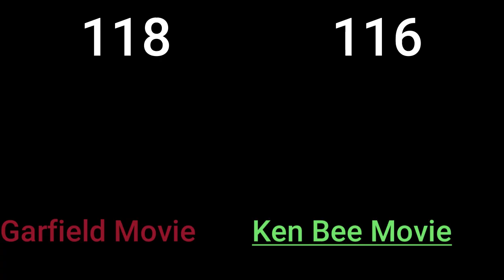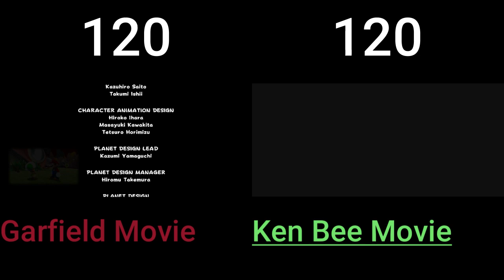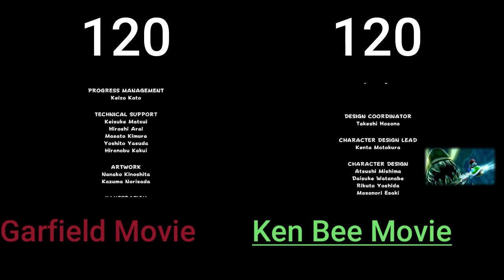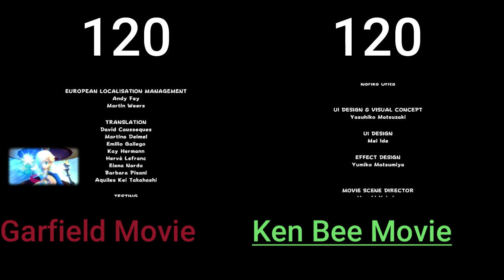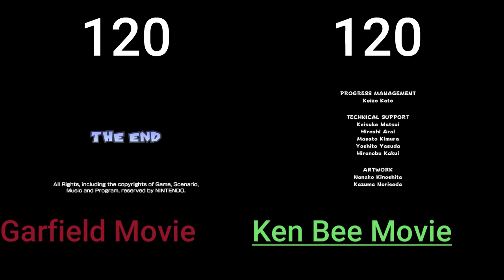Mario vs Luigi Super Galaxy Versus Finale